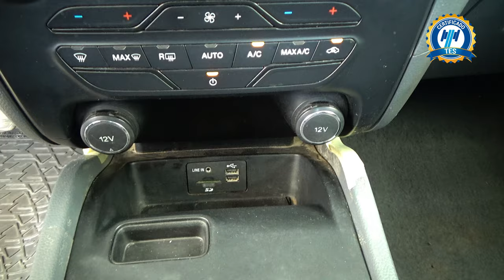Ford / Ranger / 2017 - 29952